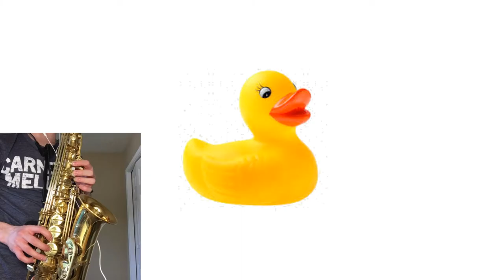That one YouTuber's background music... (Fluffing a Duck Music Cover)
SUPPORT-A-CREATOR CODE: foolishfrankie

This one is not Fortnite related, but I had a blast making it and know that a lot of people are familiar with the "Fluffing a duck" music! It's used in a lot of background music for videos. Let me know what you think 😄

HUGE thank you to my Patron Ryan Pacheco!

MY SETUP:

🎷Alto Setup:

🎤My Mic

🎶My Audio Interface